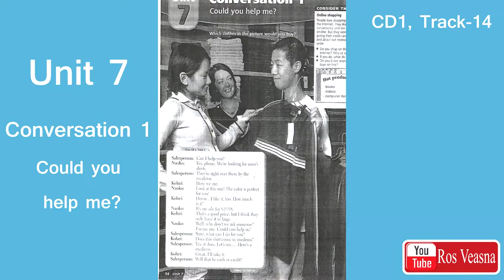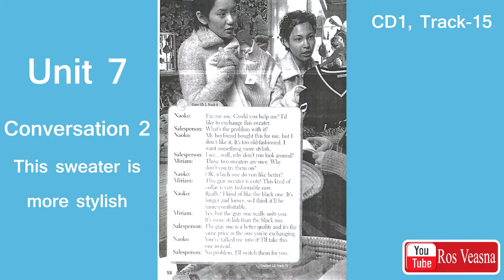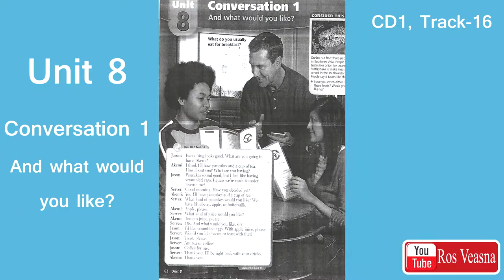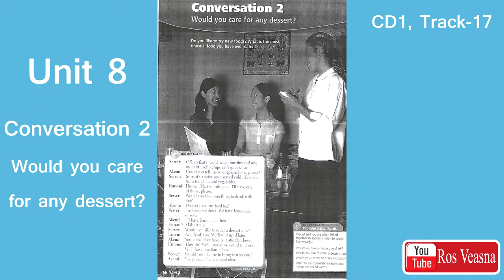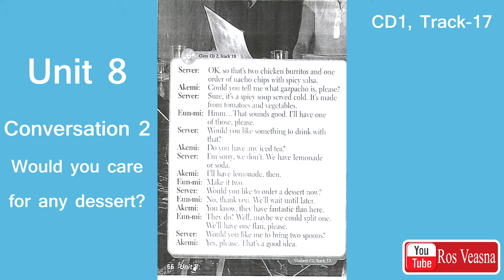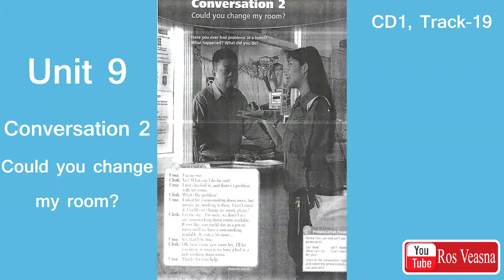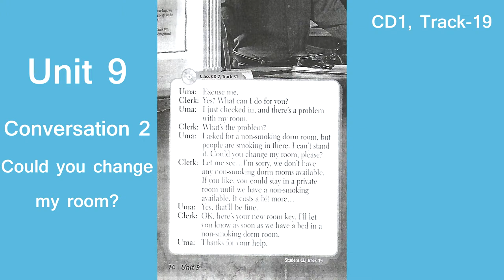English Conversation Person to Person 1 Unit 7-9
This Channel is about English Teaching such as
- English Grammar
- English Reading
- English Listening
- English Conversation
- English Daily Activities
- Practical English Exercise